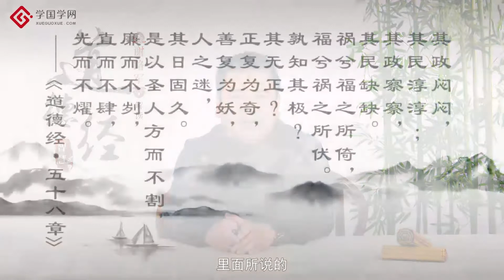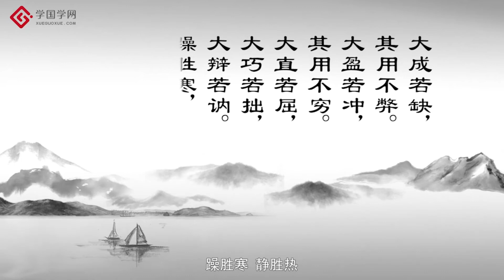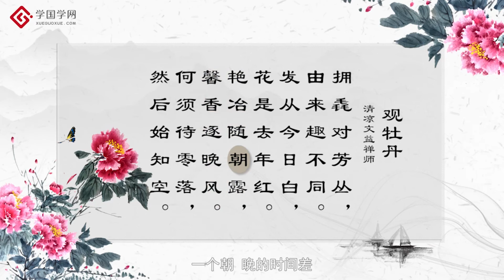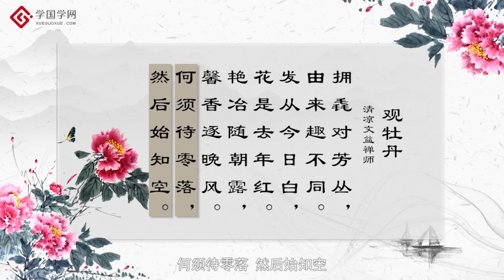【谢路军解读《道德经》智慧】第20节 反者道之动